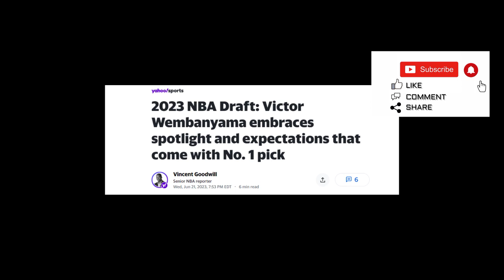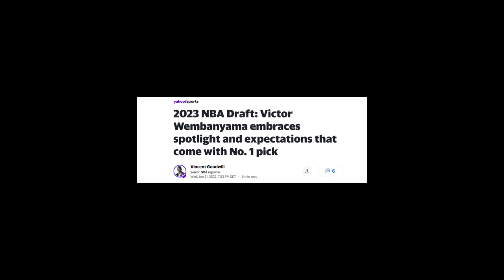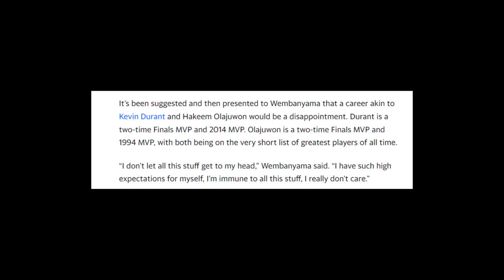Wemby: How Many Rings Does He Need?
HELLO guys this is Dctree-Nation! The channel that covers hoops and heroes!